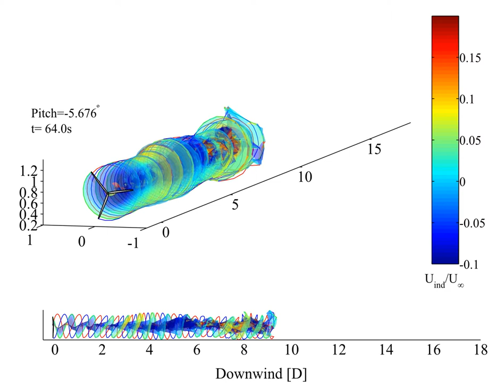Wake simulation of NREL 5-MW Turbine on pitching OC3-Hywind Spar-Buoy in 18m/s winds